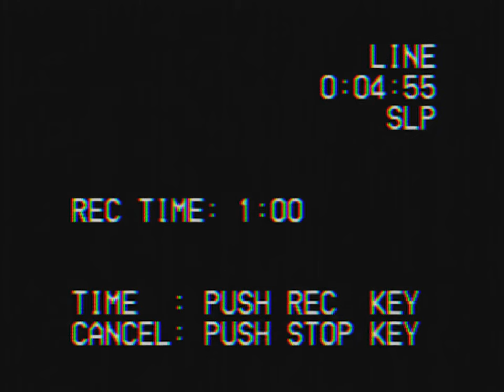VHS CASSETTE TAPE RECORD RGB VIDEO CLIP | EDIT CLIP 5 SECEND VIDEO | LINE | REC TIME PUSH REC KEY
Free Youtube VHS CASSETTE TAPE REWIND RGB VIDEO CLIP  No copyright.
FREE STOCK VIDEOS FOR..

REUSE ALLOWED